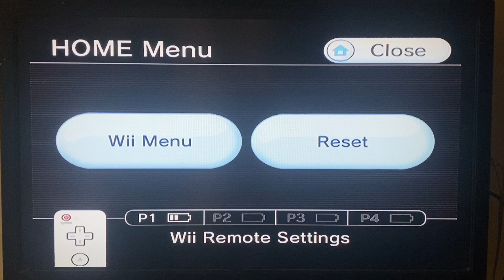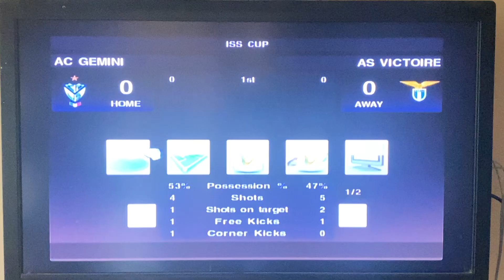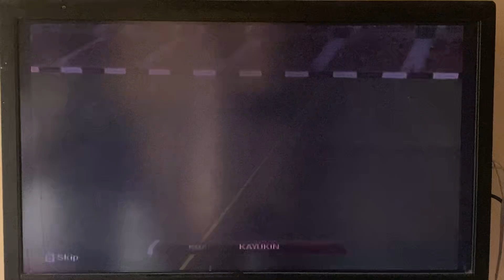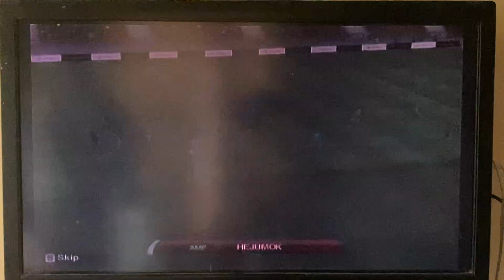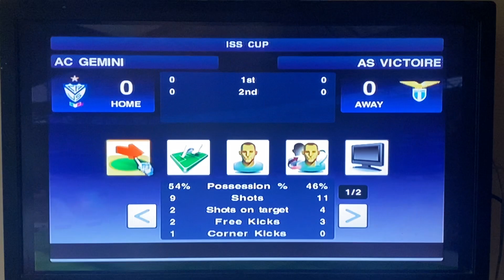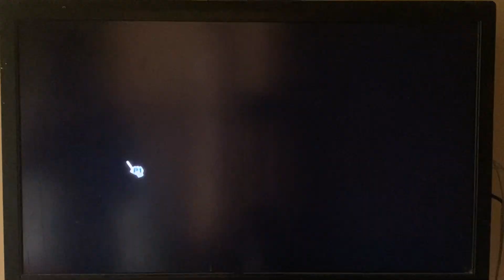PES 2013 Wii: AC Gemini vs AS Victoire | 0-0 (3-1) | ISS Cup Semi Finals